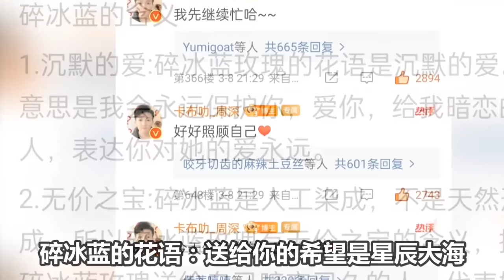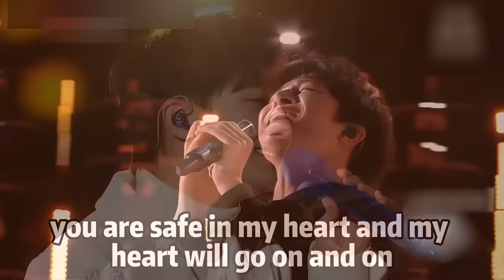【周深】生米们！周深的二专终于官宣了！周深12大神级现场，一开口惊艳全场，网友：不愧是音乐奇才！